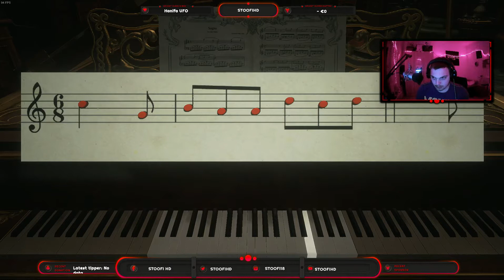Let's Play Resident evil 8 Village #007 Alle Töchter Tod [German, Horror, webcam]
Hey, und Willkommen in diesem Video
wenn ihr meine Server unterstützten wollt könnt ihr hier Spenden [das ist selbstverständlich freiwillig und keine pflicht]
Temspeak: Global-five.de
                 Partner TS und Server: CDN-Network
Teamspeak: cdn-network.eu

                                   Garry's Mod [TTT]
Ich entfehle, vor denn Server beitritt die Kollektion zu Downloaden für ein schnelleres joinen und Spielspaß
Servername: [GER] ★ CDNS-Network TTT ★ | Pointshop | Skins | Beta
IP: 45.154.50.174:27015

wenn euch meine Videos gefallen dann lasst mir doch eine kleine Spende da :)
von den Spenden werde ich mein Youtube Setup erweitern um mehr und bessere Videos euch bieten zu können

Aufnahme Programm/Schnittprogramm

Action
Camtasia 2019
Windows Movie Maker
                                            Equipment

                                         Mein PC:
Ich hoffe, es hat euch gefallen bis zum nässten Video :D